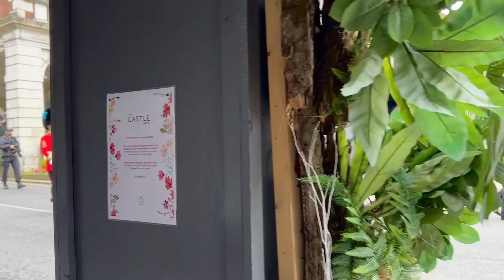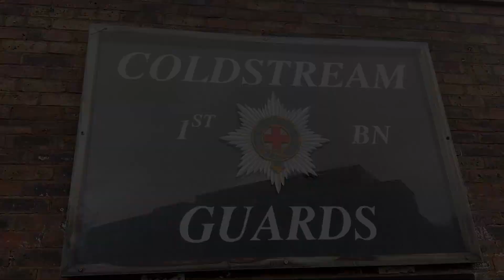WINDSOR CASTLE GUARD Number 12 Company Irish Guards with Irish Guards Pipes & Drums | 30th Mar 2023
Windsor Castle Guard:
Number 12 Company Irish Guards

Musical Support:
Irish Guards Pipes & Drums

CHANGING THE WINDSOR CASTLE GUARD, Thursday 30th March 2023.

Kindly Regards!
Lenny Windsor and Mr.T
Windsor,  Thursday 30th March 2023.